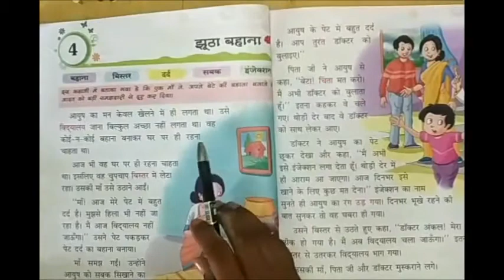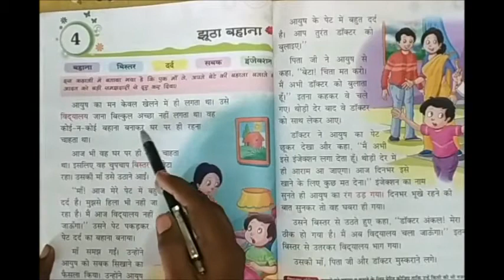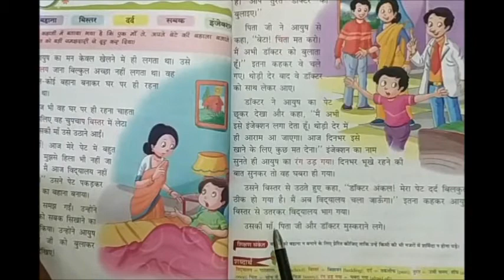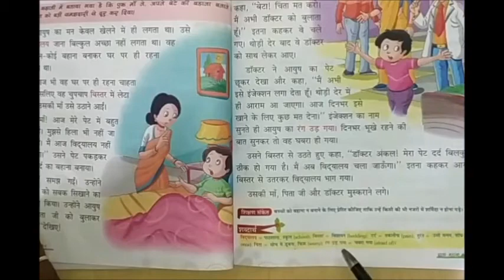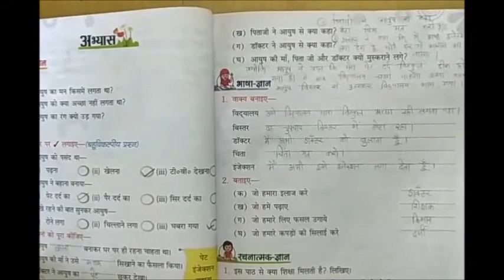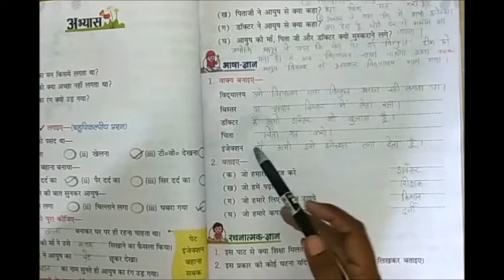कक्षा- पहली | हिन्दी | पाठ- 4 झूंठा बहाना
GYANSAGAR ACADEMY
Online Classes
Host- Ruchi Jatav